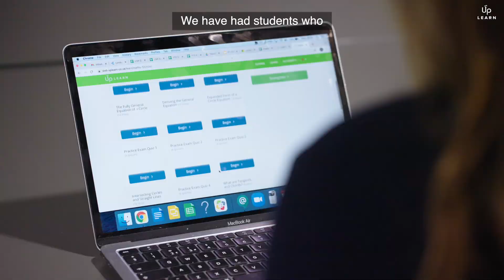LSA & Wellington College - Why You Should Get Up Learn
Camilla Lupton, Head of Maths at London Screen Academy, and Dushy Clarke, Head of Economics & Business at Wellington College, speak about their experiences with Up Learn at their respective schools.

About Up Learn:
97% of all students that completed Up Learn courses in the last two years of exams achieved an A or A*.

Up Learn provides everything you need to get an A* to A at A Level in your subject, as efficiently as possible. No need for textbooks or tutors. We combine world-class teaching with the latest research & technology to deliver the most effective, enjoyable and effortless learning and revision experience possible for any student. We guarantee an A*/A from any prior level or your money back.

How does Up Learn help you get an A*?
•💬 Interactive videos designed precisely to be as clear, engaging and easy to absorb as possible
• Thousands of quiz questions that test your understanding and help you measurably improve
• 👩‍🏫 Personalised learning schedule based on spaced repetition and time remaining until your exam
• 👨‍🏫 An adaptive algorithm to identify weak spots, iterating until you’re hitting 100% across every topic
• 📄 Research-backed learning techniques intelligently based from cognitive science
• On-Demand Tutor Support - Know that you’re getting the best support, no matter where you are or when you need it!  Our tutors who come from top universities such as Oxford, Cambridge, LSE and Imperial